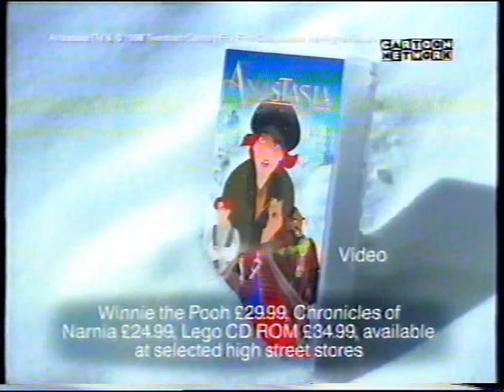CN reklamy zapowiedzi z grudnia 1998 roku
CN English Commercials december 1998